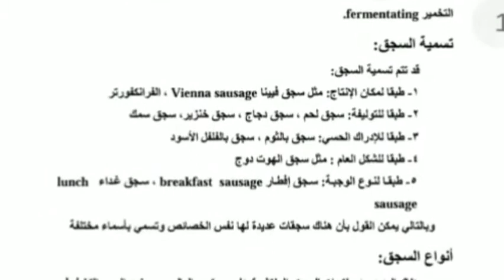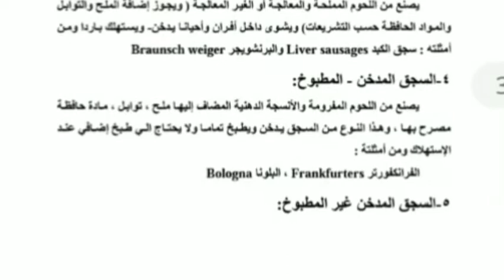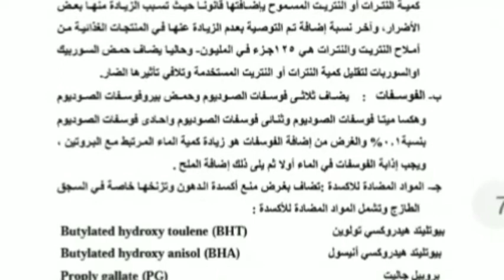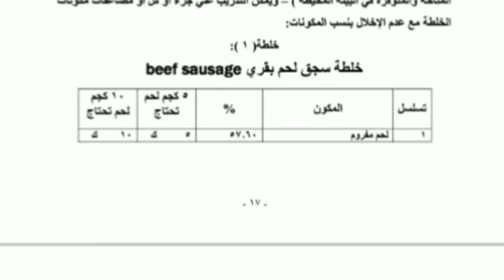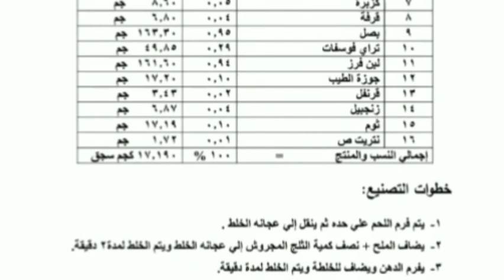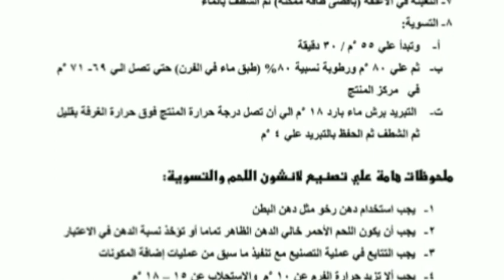طرق تصنيع بعض منتجات اللحوم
طرق تصنيع بعض منتجات اللحوم للدكتور اشرف مهدي شروبة
تصنيع السجق - انواع السجق - السجق الطازج والسجق المجفف - السجق المدخن - السجق المطبوخ - الخامات الداخلة فى تصنيع السجق خلطة توابل السجق - الخطوات العامة لتصنيع السجق - مواصفات السجق الجيد -
تصنيع البرجر - مواصفات برجر اللحم البقرى الجيد - مواصفات برجر الدجاج الجيد - خطوات صناعة البرجر
تصنيع اللانشون - الخامات الداخلة فى تصنيع اللانشون - خطوات تصنيع اللانشون -
تصنيع البسطرمة - خطوات تصنيع البسطرمة - تجفيف البسطرمة - طرق غش البسطرمة